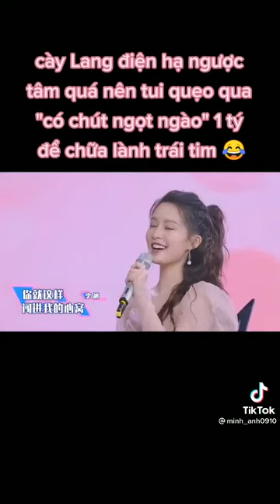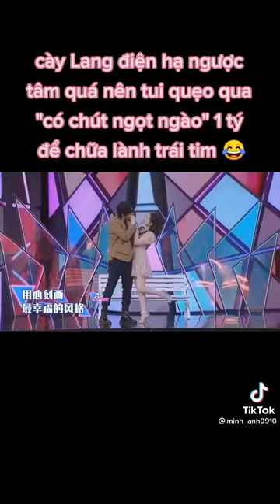Darren Wang & Li Qin